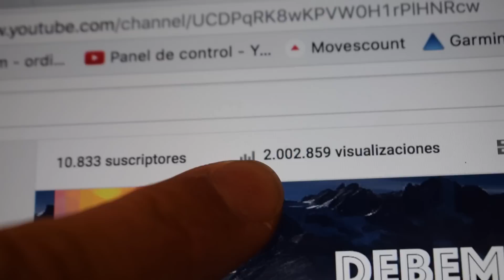2.000.000 VISUALIZACIONES + ENTRENOS A SACO!!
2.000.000 VISUALIZACIONES + ENTRENOS A SACO!!

EQUIPO DE RUNNING:
- Zapatillas SALOMON de seco
- Zapatillas SALOMON ULTRA
- Zapatillas SALOMON de asfalto
- Mochila SALOMON 3L
- Mochila SALOMON 8L
- Palos Xenon Camp

LIBROS RUNNING
- Correr o Morir KILIAN JORNET
- La frontera Invisible KILIAN JORNET
- Correr, comer, vivir SCOTT JUREK
- Entrenamiento De La Fuerza Para Corredores
- Mal De Altura
- Lesiones del Corredor
- Comer y correr

EQUIPO DE GRABACIÓN:
- Portatil Macbook Pro
- Nikon 5300
- Palo Estabilizador Gimbal
- Palo normal
- Baterias Gopro
- Micro Rode
- Funda Micro Rode